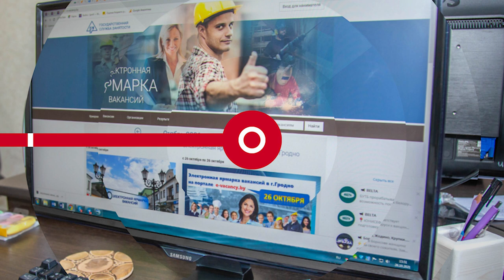НОВОСТИ ЭПИЗОДЫ: Белорусский вкус, двойной праздник, новый рекорд